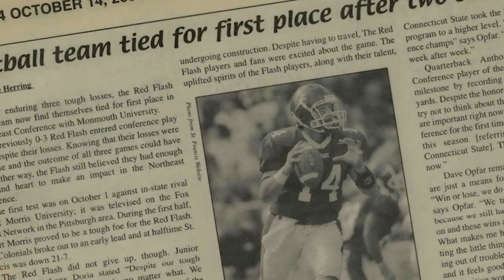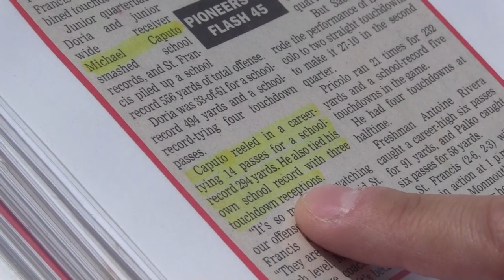SFU Football Celebration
Mark Your Calendars - Sept 20-21, 2019.   All Red Flash football alums are invited back to campus for a special celebration.